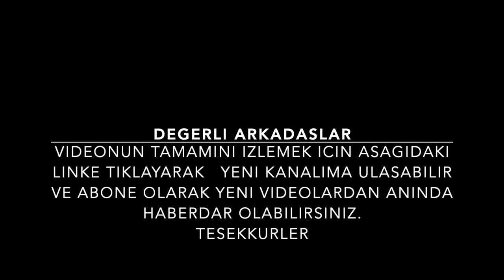Fish in clay pot short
Merhaba Arkadaslar.
Uzun zamandır video atamıyordum. Bu kanal ile alakalı teknik problemler ve kendi yoğunluğumdan dolayı biraz ara vermek zorunda kaldım. Şimdi yeni bir tarzla video yapmaya karar verdim. O nedenle yeni bir kanal actim.
Kanalıma asagidaki linke basarak ulaşabilirsiniz.